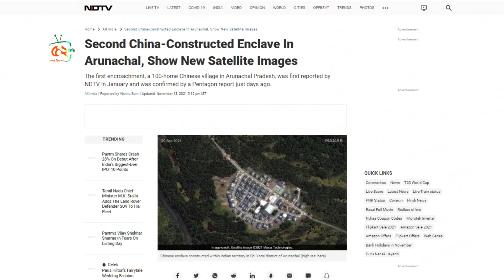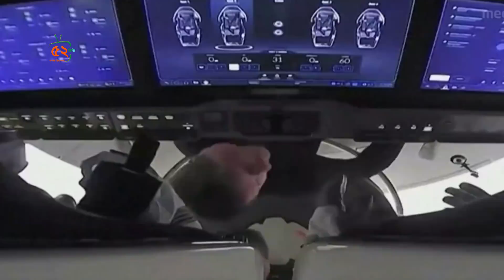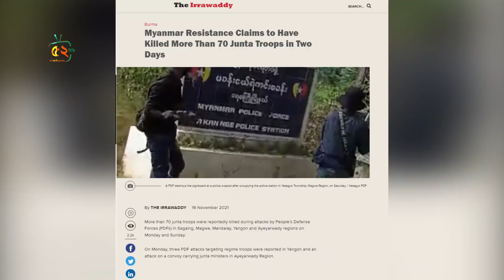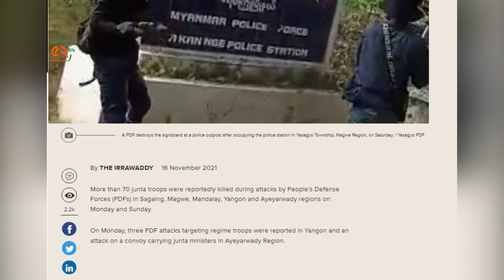দেশ নিয়ে ভয়া'নক শ'ঙ্কা এরদোয়ানের। এবার ভারতের ৬ কিলোমিটার ভেতরে গ্রাম বানিয়েছে চীন ।